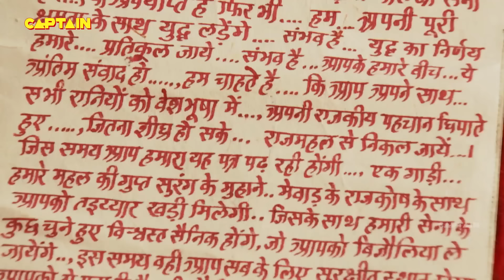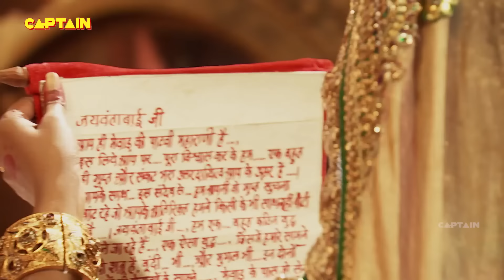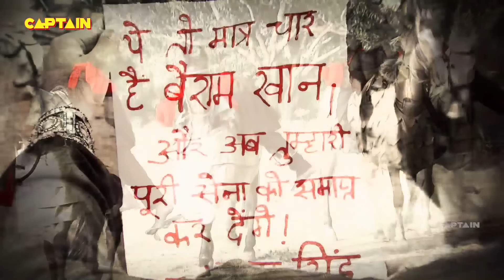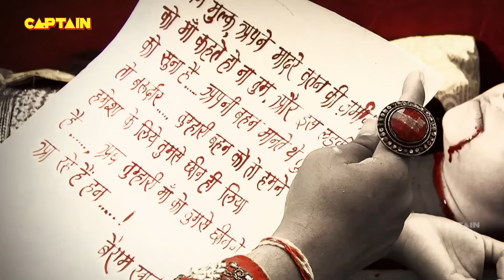Maharana Pratap ( महाराणा प्रताप ) || Ep 131, 132, 133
महाराणा प्रताप
महाराणा प्रताप का जन्म 1540 में मेवाड़ के उदय सिंह द्वितीय और जयवंता बाई के यहाँ हुआ था, जिस वर्ष उदय सिंह वनवीर सिंह को हराने के बाद सिंहासन पर बैठे थे । उनके छोटे भाई शक्ति सिंह , विक्रम सिंह और जगमाल सिंह थे। प्रताप की दो सौतेली बहनें भी थीं: चंद कंवर और मान कंवर। उनकी मुख्य पत्नी बिजोलिया की महारानी अजबदे ​​बाई पुनवार थीं। उनका सबसे बड़ा पुत्र अमर सिंह प्रथम था । वह मेवाड़ के शाही परिवार से थे । 1572 में उदय सिंह की मृत्यु के बाद, रानी धीर बाई भटियानी चाहती थीं कि उनका बेटा जगमाल उनका उत्तराधिकारी बने लेकिन वरिष्ठ दरबारियों ने सबसे बड़े बेटे के रूप में प्रताप को अपना राजा बनाना पसंद किया। सरदारों की इच्छा प्रबल हुई और प्रताप सिसौदिया राजपूतों की पंक्ति में मेवाड़ के 54वें शासक, महाराणा प्रताप के रूप में सिंहासन पर बैठे । होली के शुभ दिन गोगुंदा में उनका राज्याभिषेक किया गया । जगमाल ने बदला लेने की कसम खाई और अकबर की सेना में शामिल होने के लिए अजमेर चला गया, और उसकी मदद के बदले उपहार के रूप में जहाजपुर शहर को जागीर के रूप में प्राप्त किया।